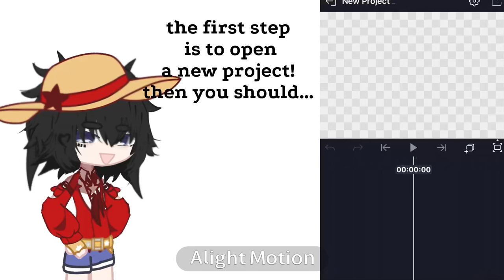GACHA TWEENING/ANIMATION TUTORIAL‼️ Step by step animation guide!!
totally not clickbait real 100%! 😱😱😱😱🫵🫵🫵🫵‼️‼️‼️‼️‼️

happy April fools!! :3

jokes aside though, I might ACTUALLY make a tweening tutorial, or at least tips and tricks and the graphs I use for animating 😝😝 perhaps for a 1.5k or 1.6k special??